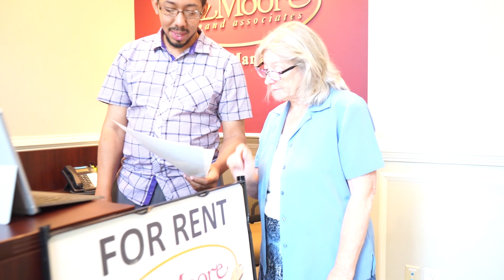Meet Lynn Kirk, Property Manager